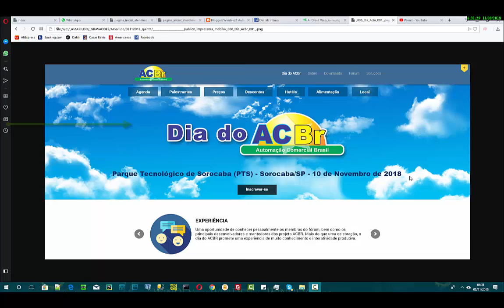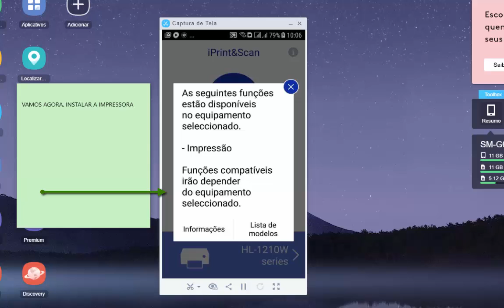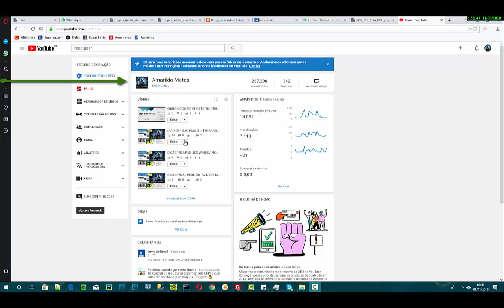DICAS 1927 PUBLICO WINDEV MOBILE 11 BROTHER INSTALAR WIFI CELULAR